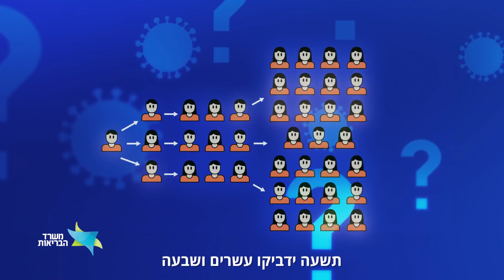אז מהו מקדם ההדבקה R? הנה התשובה